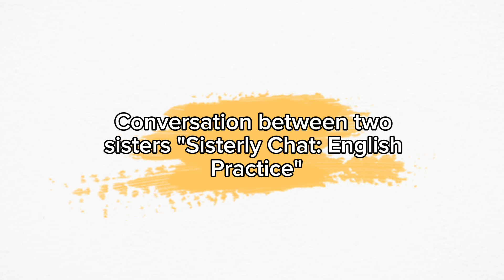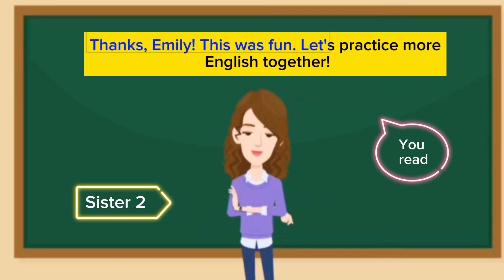Speak with me Day #40 | Conversation between two sisters "Sisterly Chat: English Practice"